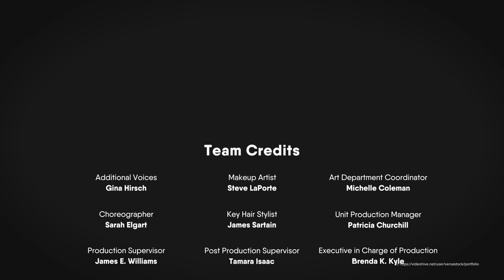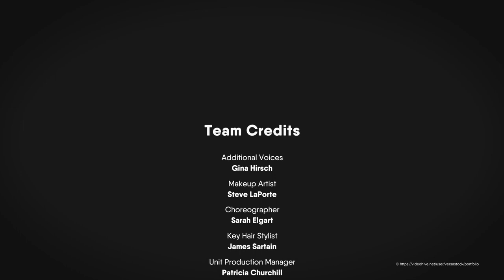Transformium | Film Credits by VersaStock | After Effects Template | Title